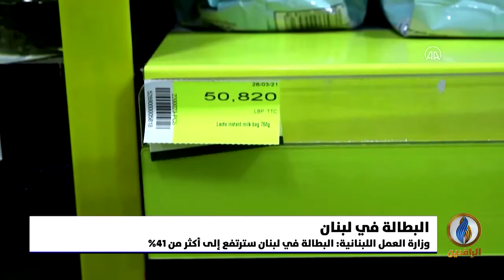أبرز الأخبار الاقتصادية على قناة_الرافدين ليوم الخميس في